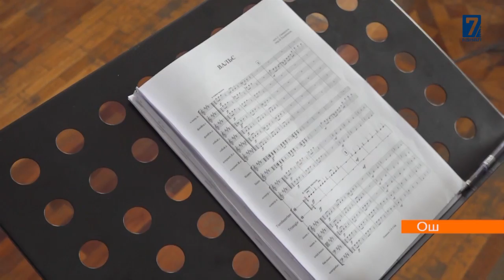Турк дуйносунун маданий борборуна даярдык кучоду